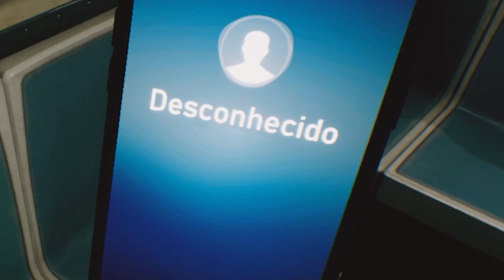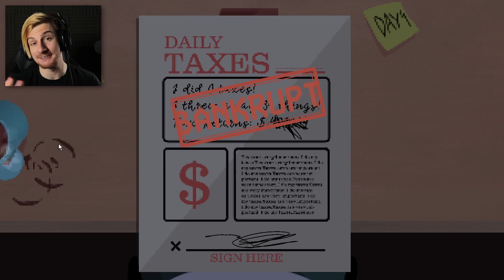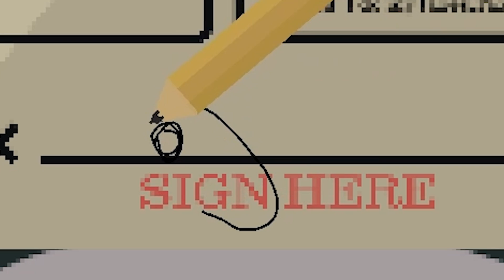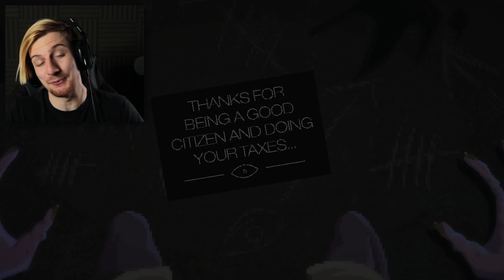YOU GET THE MIDNIGHT SUBWAY ALONE.. THEN THIS HAPPENS (3RG)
Welcome back to another episode of 3 Random Games. In today's episode, we play 3 games because it's 3 Random Games.